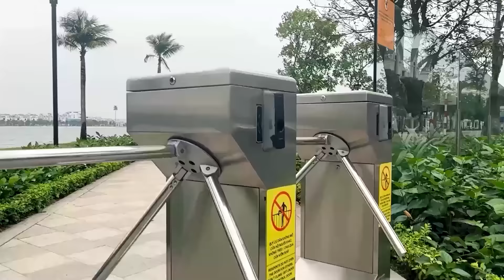PRO 4 SUPERHERO TEAM ( ALL ACTION STORY 1 ) || Spider-Man RED , WHITE , CAPTAIN-SPIDER & SPIDER-GIRL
* These Stunts Were Made By Professionals . PLEASE, DO NOT TRY IT AT HOME ! *